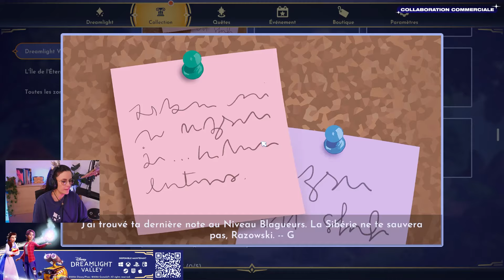Découverte de la mise à jour Monsters. Inc - Disney Dreamlight Valley #42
On se retrouve aujourd'hui pour la suite de mon let's play sur Disney Dreamlight Valley.